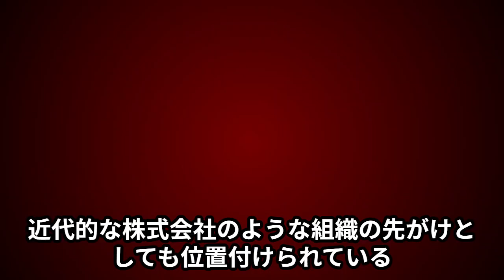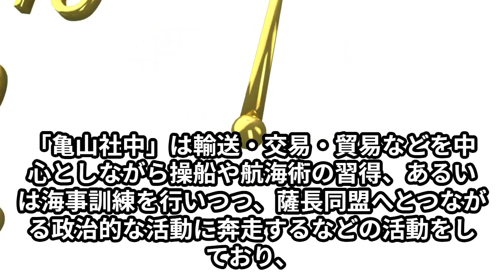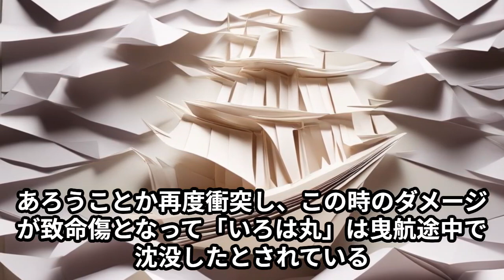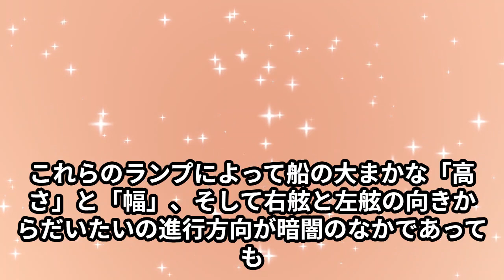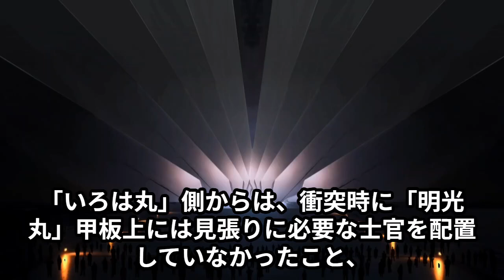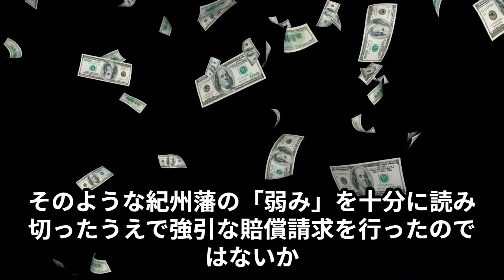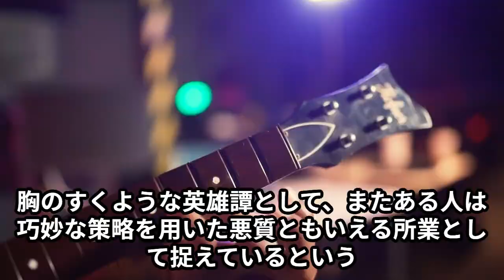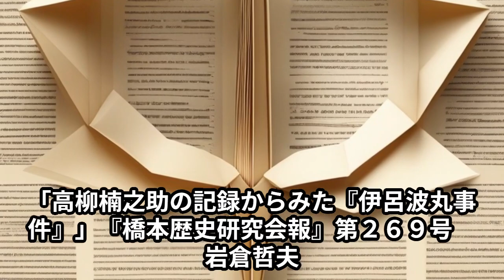クレーマー坂本龍馬。いろは丸事件で７万両を奪いとった幕末最恐のクレーム顛末。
読み上げや画像生成などAIが行っているため多少違和感があるかもしれませんが、内容としては皆様の人生や仕事のお役に立てるものと考えております。

著者名
岡本洸聖